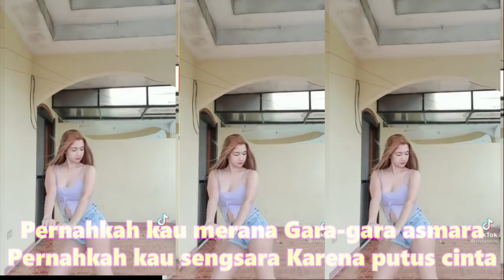PERNAHKAH : KOMPILASI SHORT TIKTOK BACKSOUND KOMPILASI SHORT TIKTOK ENAK SEDUNIA SEGER SEGER PREND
DANGDUT KOPLO LAWAS BACKSOUND KOMPILASI SHORT TIKTOK ENAK SEDUNIA

LIRIK : PERNAHKAH

Pernahkah kau merana Gara-gara asmara
Pernahkah kau sengsara Karena jatuh cinta
Betapa sakit Sakit sekali
Betapa pedih Pedih sekali
Pernahkah kau sengsara Karena putus cinta
Coba bayangkan yang ku alami
Belum sebulan cinta bersemi

Karena salah sangka
Dan diriku difitnah
Ia putuskan cinta
Oh begitu kejamnya

Pernahkah kau merana
Gara-gara asmara
Pernahkah kau sengsara
Karena putus cinta